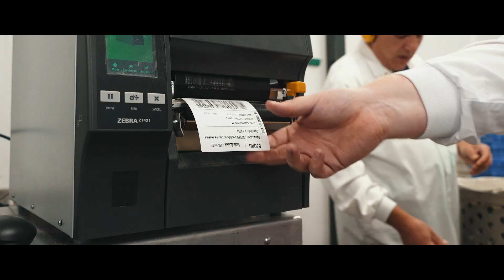30 ANS ESSOR Et ça continue encore et encore v2